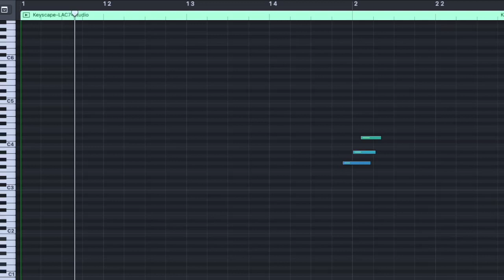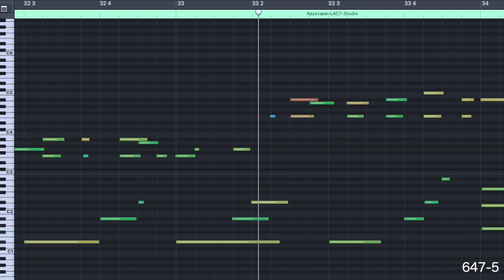♫在被遺忘的星球戰境尋求著永不停止的戰鬥與死亡之曲Song of Seeking never-ending battle and death in a forgotten planet of war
忘れ去られた戦争の惑星で終わらない戦いと死を求めての曲